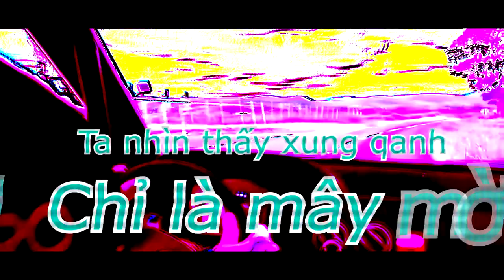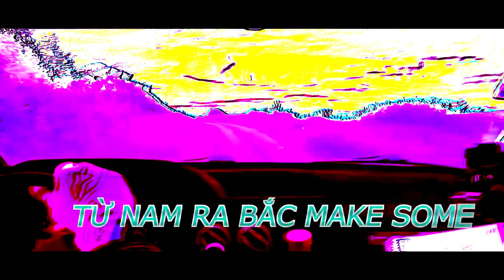HAPPY DEALER LÁI VỀ FUTURE Dr wild, Dreazy, Chika lover, Travyy didalatstudio com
Prod by : Dr.Wild
Record & Mix-Master: Đi Record

happy dealer
lai ve future